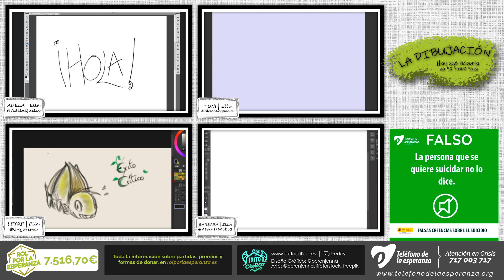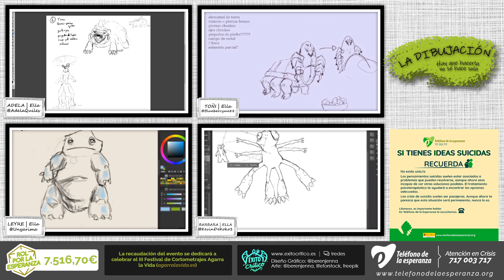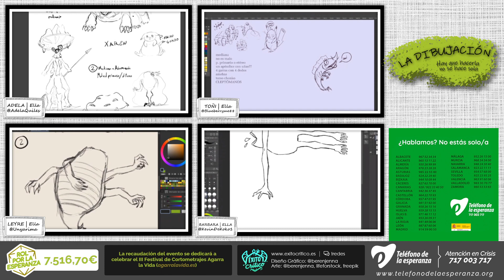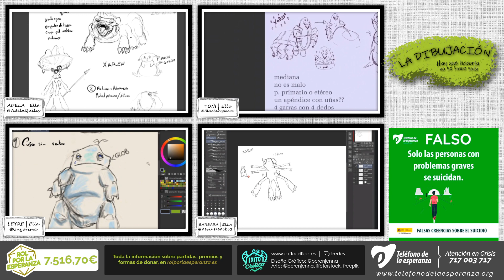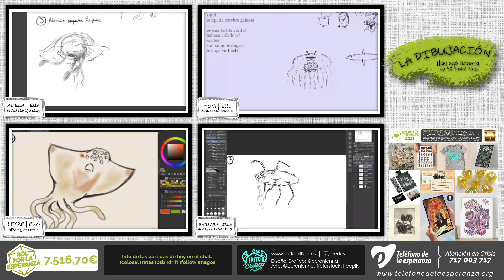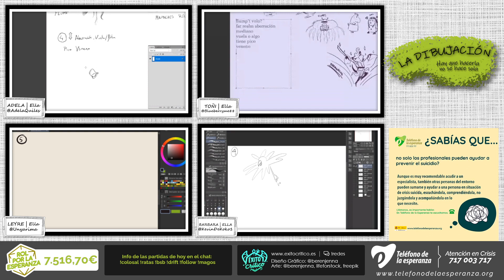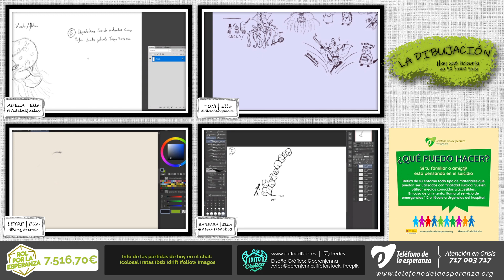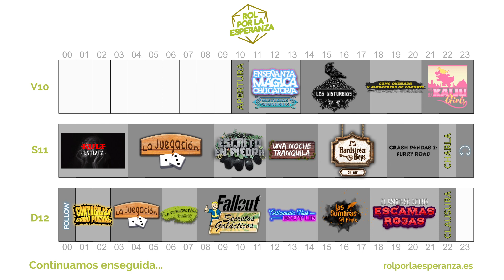La Dibujaceón | Por La Esperanza 2021